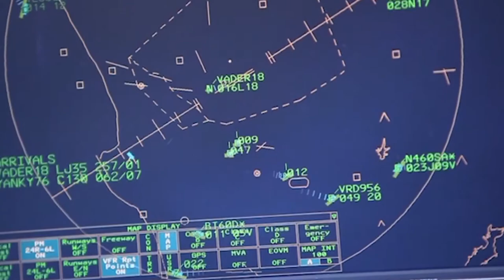Marine Air Command 75th Anniversary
Marine Air Command and Control System's 75th Anniversary

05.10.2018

Deputy Commandant for Aviation Lt. Gen. Steven R. Rudder congratulates the Marine Air Command and Control System (MACCS) community on their 75th anniversary. Since its inception on January 1, 1943, the fledging MACCS community has played a key role in the success of aviation and continues to help win battles.

VIDEO INFO
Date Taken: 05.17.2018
Location: TUCSON, AZ, US